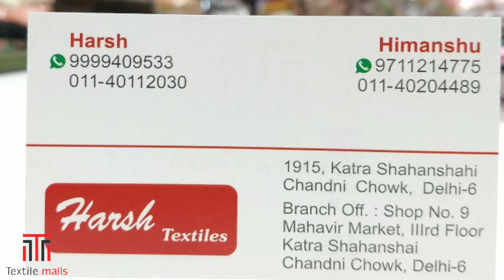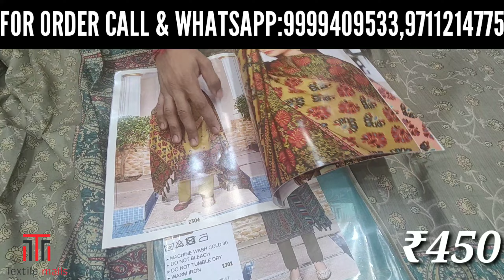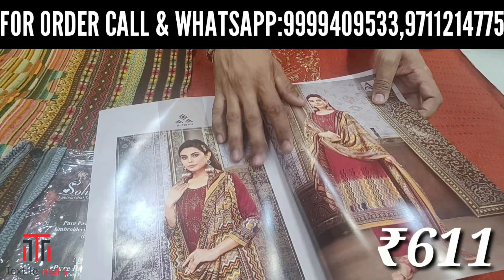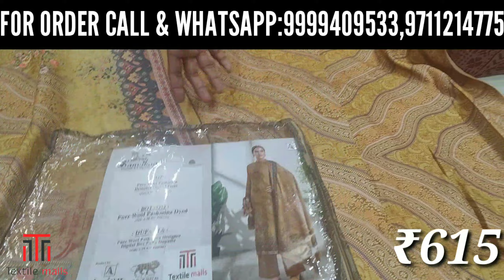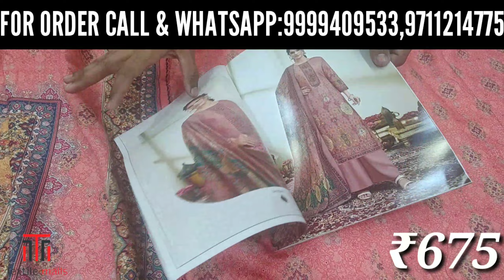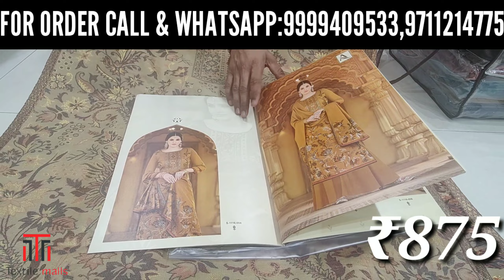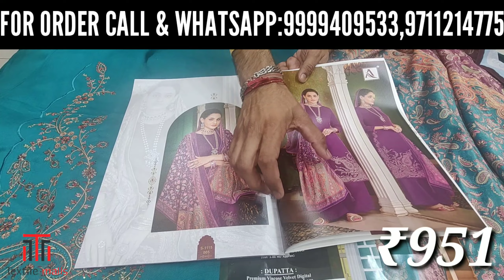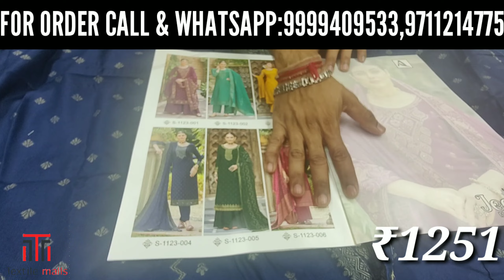पश्मीना गरम सूट 340rs से 🔥 winter collection🔥 Velevt & kashmiri kani suit wholesale Chandni chowk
Shop-Detail
Textile malls
Delhi-110006
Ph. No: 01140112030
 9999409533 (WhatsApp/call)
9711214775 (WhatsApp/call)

Harsh Textiles
1915, Main katra shanshai,
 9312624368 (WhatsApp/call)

wholesale suit
Ladies suit dealer
alok suit
urban hills
shopping idea
latest suit desgin
chandni chowk
business idea
wholesale market